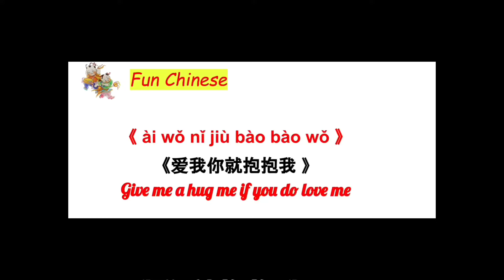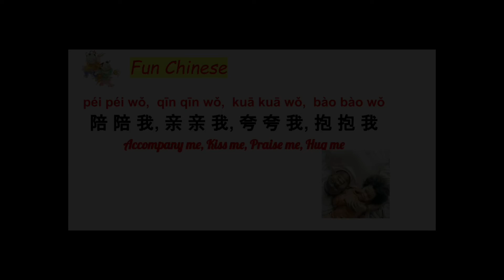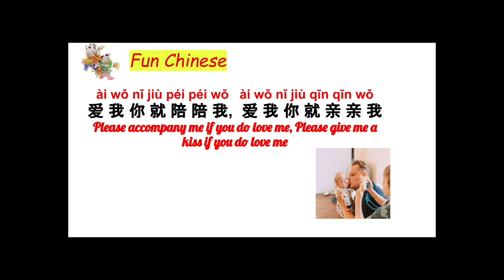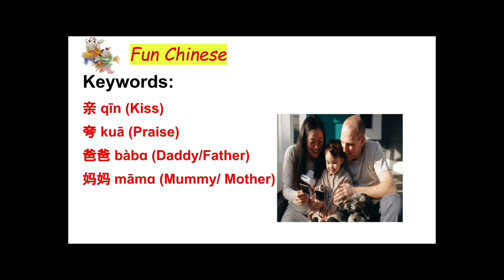Ài wǒ nǐ jiù bào bào wǒ - Chinese Kid song Lyric- Please give me a hug if you do love me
Fun Chinese Learning from songs.

Keywords in this songs:
1.  Love
2.  Me
3.  You
4.  Hug
5.  Accompany
6.  Kiss
7.  Praise
8.  Daddy
9.  Mummy